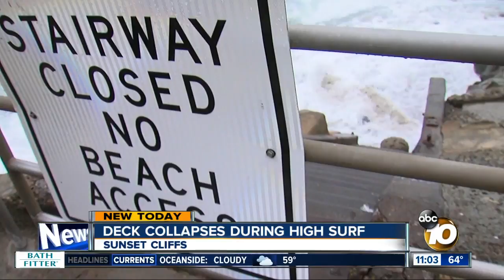Sunset Cliffs deck collapses during high surf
A motel is losing its patio.